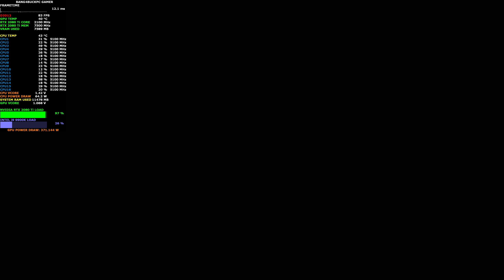Metro Exodus Extreme Settings DLSS 4K | Ray Tracing High | HDR | RTX 2080 Ti | i9 9900K 5.1GHz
Check out some gameplay and performance from Metro Exodus. In this video I am using Extreme settings with the Ray tracing Settings at High. DLSS is also being used at 4K and this provides a clean crisp image with a higher frame rate

Custom Waterloop
EK CoolStream XE360 Radiator
EK - Supreme LTX CSQ CPU water block
NZXT Kraken G12 + NZXT Kraken X72 360mm AIO Cooler Push Pull
Noctua Noctua NF-F12 iPPC
NVIDIA GeForce 442.50 Driver
G.Skill 3800Mhz DDR4 32GB RGB
8TB Seagate Backup
Samsung QE55Q90R QLED TV
LG OLED55B9PUA 4K HDR TV

ASUS Phoenix GeForce GTX 1660 SUPER OC Edition
AMD Ryzen 7 2700X
ASUS X370PRO, AM4, AMD Motherboard Corsair HX750 PSU